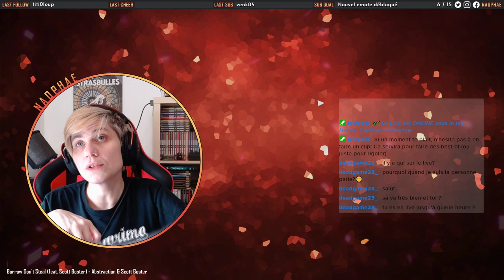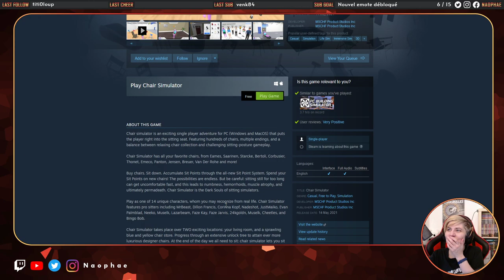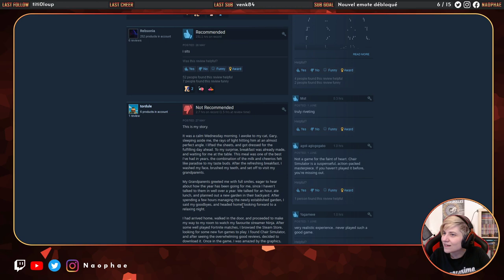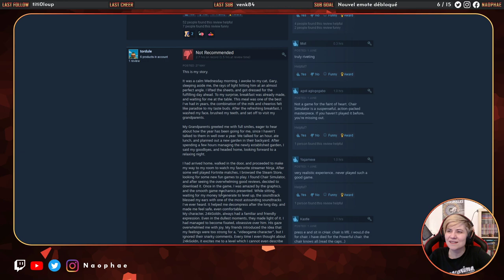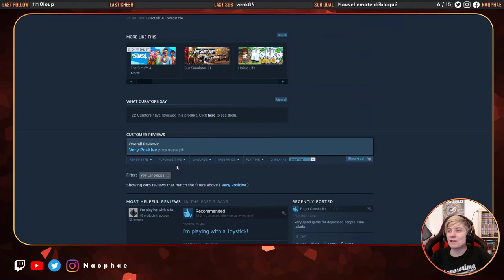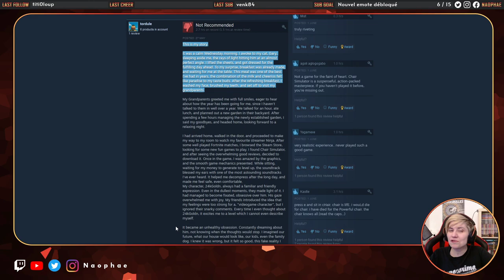Naophae - Twitch VOD - Hades - 01/06/2021 - Je sais encore jouer!